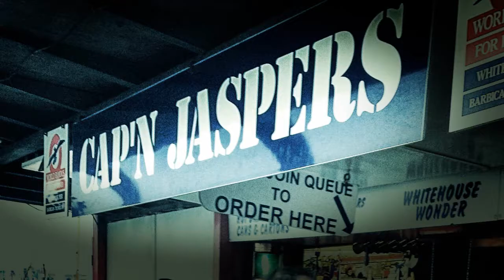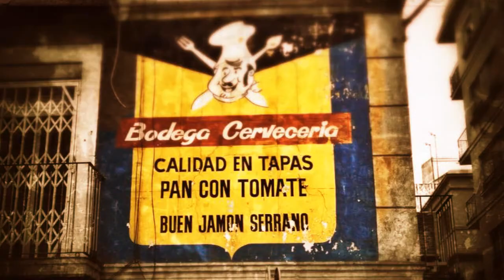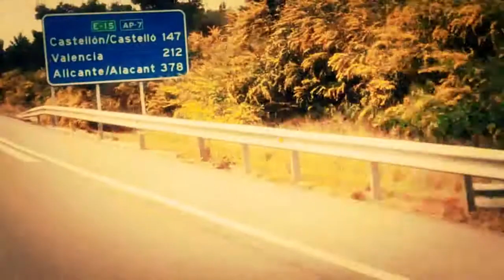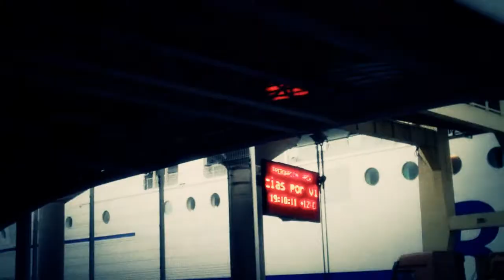Cervesa y Gasolina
The Road To Barcelona